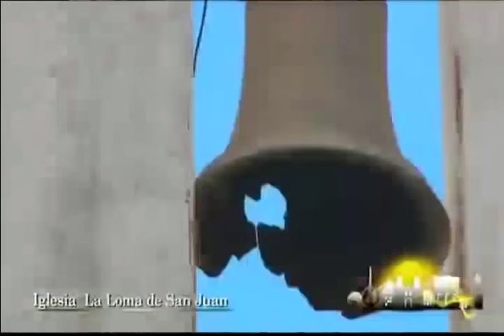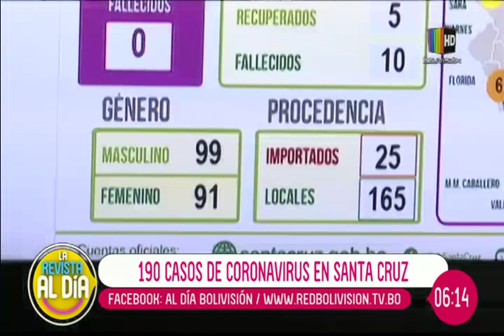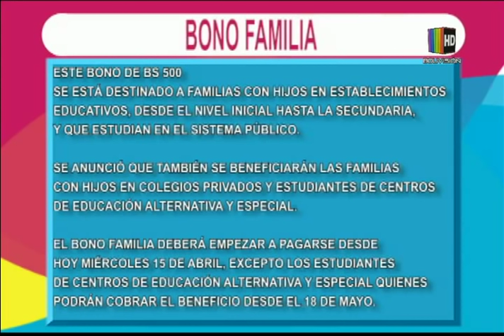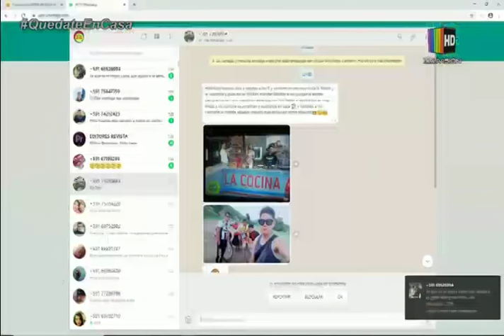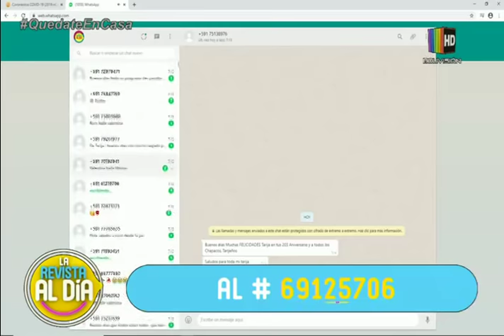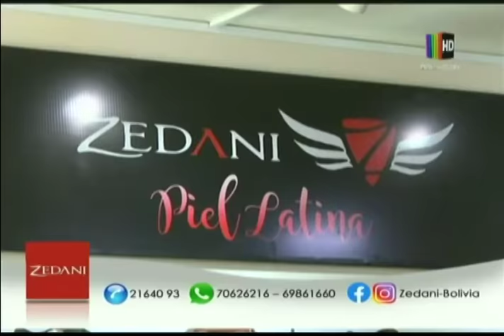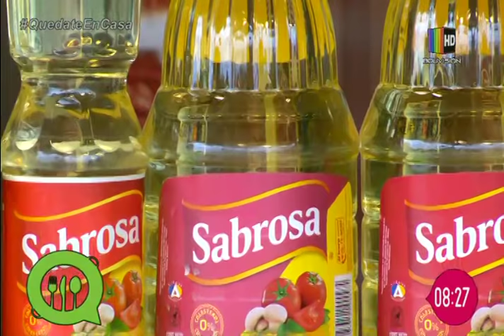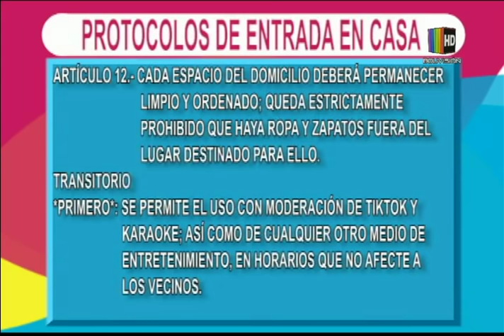La Revista Al Día Santa Cruz: Programa del 15 de abril del 2020